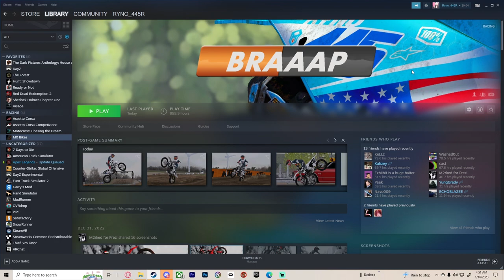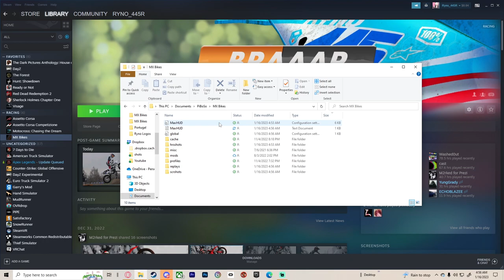HOW TO Make Replays Longer In MX Bikes!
Be sure to let me know what else you wanna know!